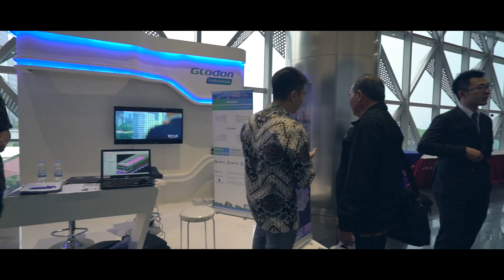BIMWIKA - After Movie Forum Engineering 10 (Short Version)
Alhamdulillah dan puji syukur kepada Tuhan Yang Maha Esa, acara Foreng 10 telah sukses diselenggarakan pada tanggal 12-13 November 2019, mengangkat tema "FUTURE SOLUTION FOR LIFECYCLE CONSTRUCTION" bertempat di Telkom Landmark Tower, Jakarta.
Dihadiri dan dibuka oleh bapak Basuki Hadimuljono selaku Menteri PUPR, bapak Ismunandar delegasi dari Kemendikbud, juga puluhan speakers yang merupakan expert BIM dari luar dan dalam negeri, hadir pula beberapa vendor ternama yakni Autodesk, Bentley, Nemetschek, Trimble dan masih banyak lagi!

Diikuti oleh peserta yakni dari profesional dan akademisi sejumlah 60 universitas yang tersebar di seluruh Indonesia! Hadir pula direktur utama perusahaan beserta jajarannya, tokoh penting perusahaan, tamu undangan dari perusahaan terbaik, tidak lupa para proyek manager di seluruh proyek yang saat ini sedang dikerjakan oleh PT Wijaya Karya (Persero) Tbk.